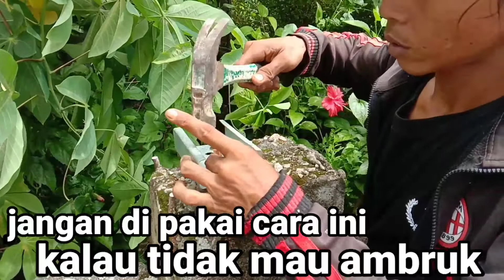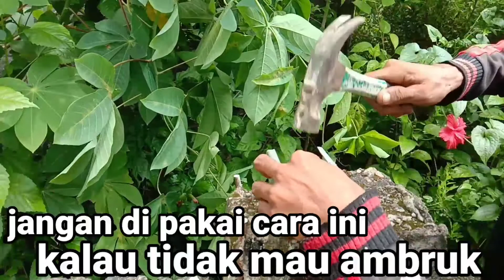kesalahan dalam pemasangan tiang baja ringan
kesalahan pemasangan tiang baja ringan